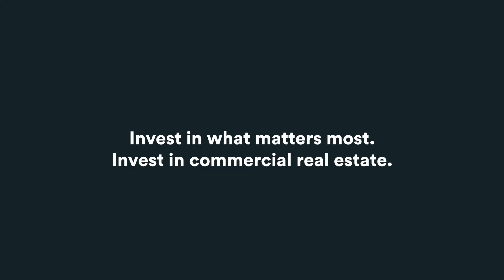Meet Your Summit | Time & Fulfillment